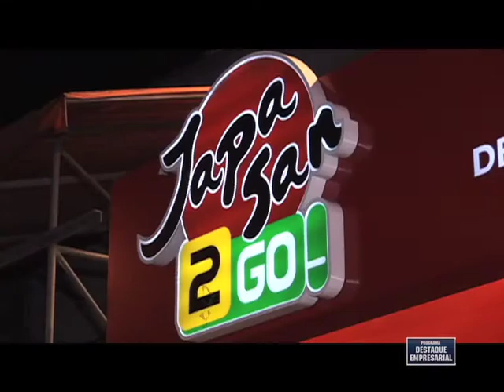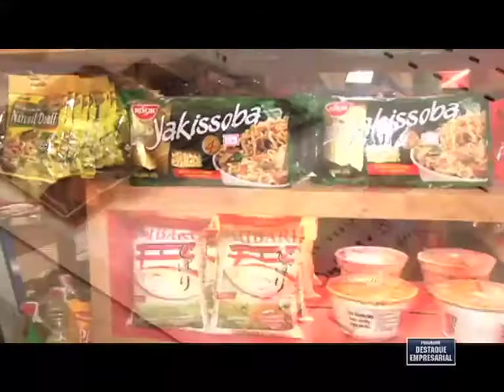Destaque Empresarial - Japa San 2 Go - 14/07/2012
Destaque Empresarial Japa San 2 Go